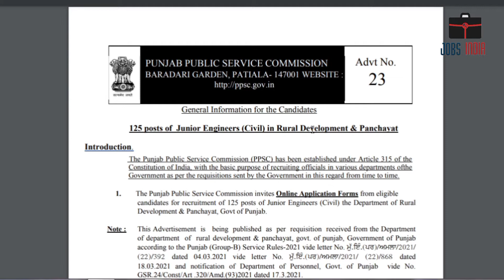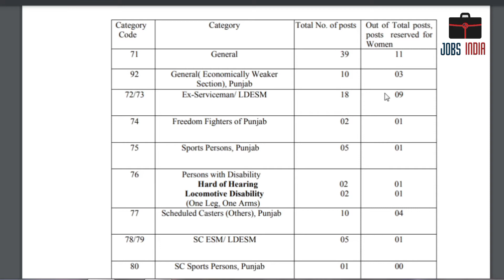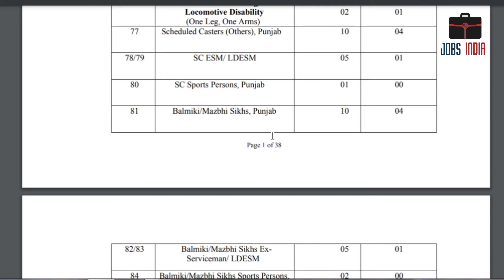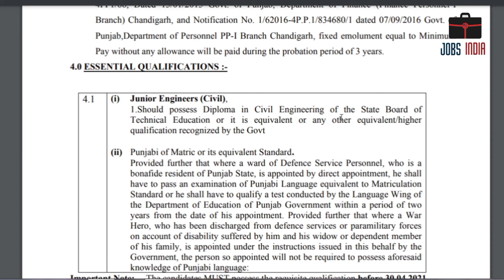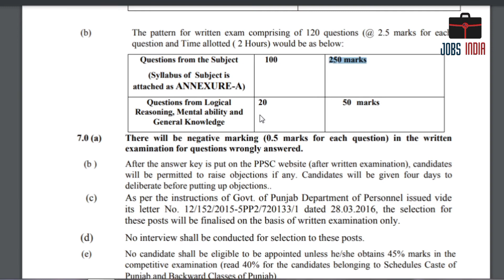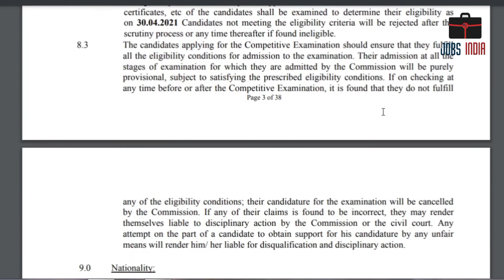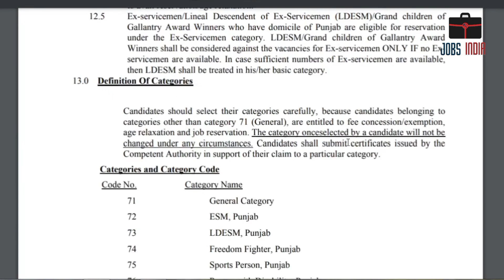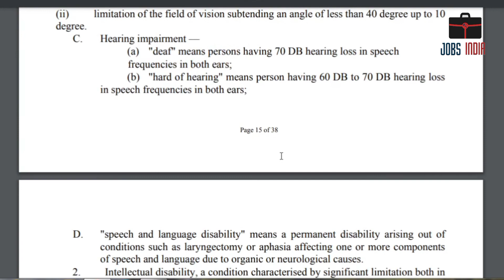Punjab govt jobs 2021 l PPSC new recruitment 2021 l Junior Engineers (JE) New govt jobs 2021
Punjab govt jobs 2021 l PPSC new recruitment 2021 l punjab govt latest news 2021l New govt jobs 2021

* DRDO Recruitment 2021 -  DRDO Recruitment 2021